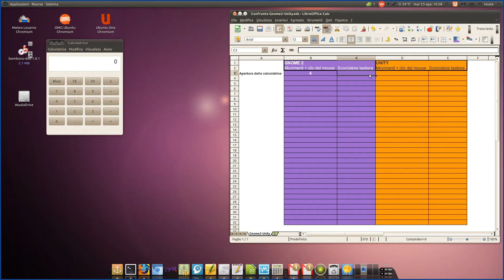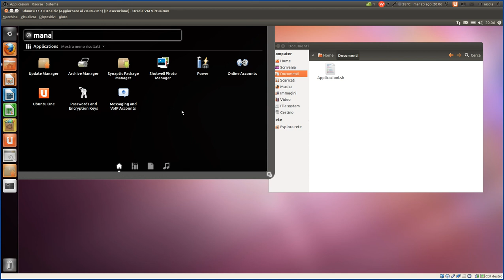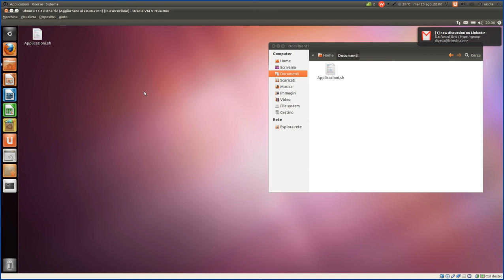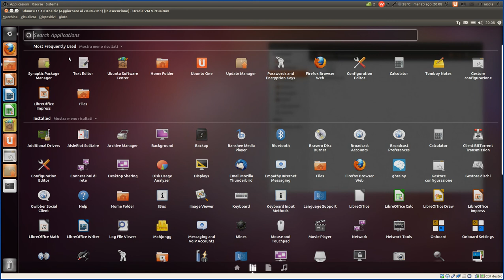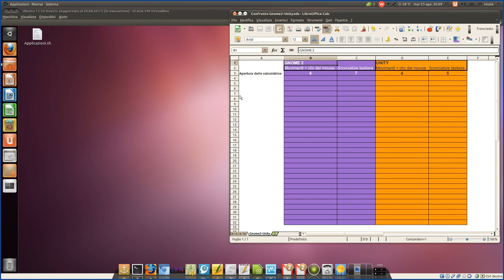Confronto fra interfaccia Gnome 2 e interfaccia Unity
In questo video dimostro con metodo rigorosamente scientifico che non è poi così vero che la nuova interfaccia Unity di Ubuntu sia più lenta e meno efficiente del buon vecchio Gnome 2.
Finora ci sono state tante critiche a Unity che si concentrano sulla presunta difficoltà di fare le stessa operazioni con la stessa velocità e la stessa efficienza. Ebbene in questo video dimostro esattamente il contrario.

Buona visione.